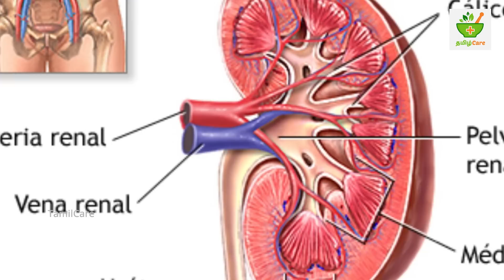இது தெரிந்தால் இனி Lipstick போடமாட்டீங்க | Tamil Health Tips | Home Remedies | Latest News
If you know this you won’t use lipstick

இது தெரிந்தால் இனி Lipstick போடமாட்டீங்க

Women’s are mostly using lipstick to expose her lip beautiful. Lipsticks are manufactured from some heavy metals, it’s very dangerous for health. In this video we are going to see about it.

TamilCare is one stop destination for useful health and beauty tips in Tamil language.